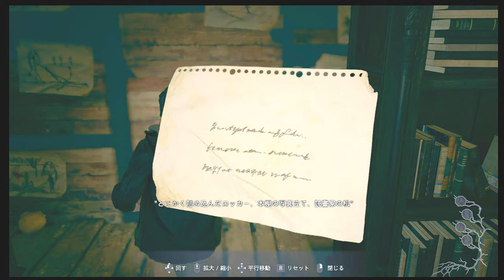カプコンの本気、絶望する実況者PART9【バイオハザードヴィレッジ：Shadows of Rose】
ここまで心臓の鼓動がしんどいのは久しぶりだ・・・